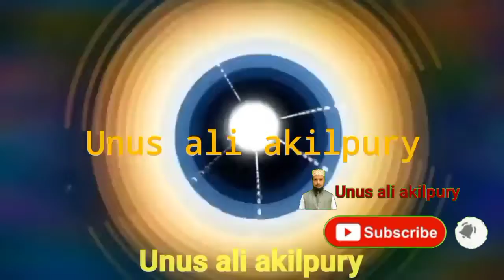ফজরের সময় ঘুমালে কি ক্ষতি হয় জানেন?